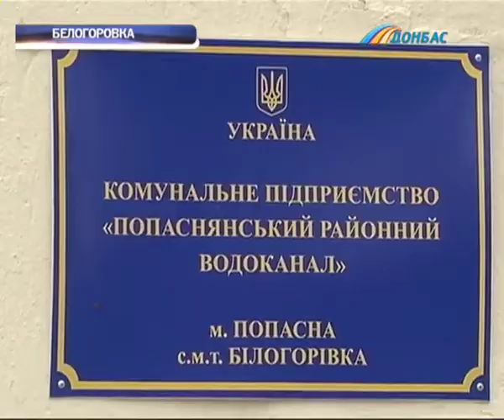Больше недели жители Луганской области сидят без воды